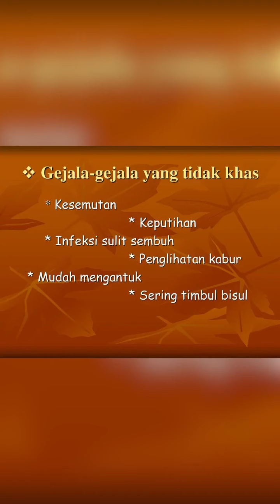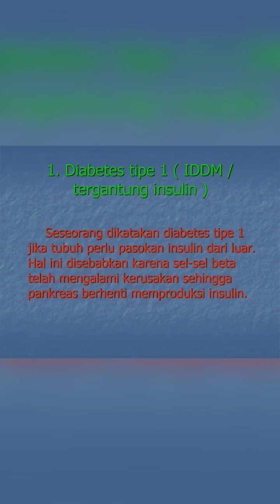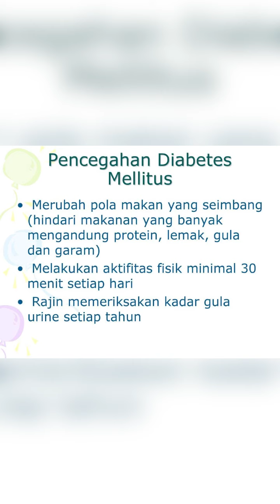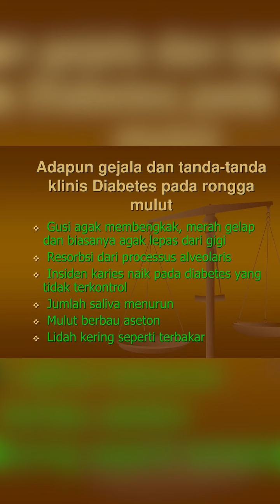Diabetes Mellitus by Ari Wahyu Setiawan S1 Keperawatan Institut Ilmu Kesehatan Bhakti Wiyata Kediri